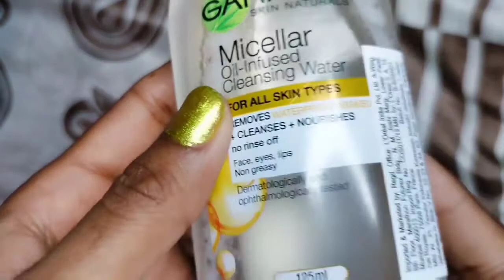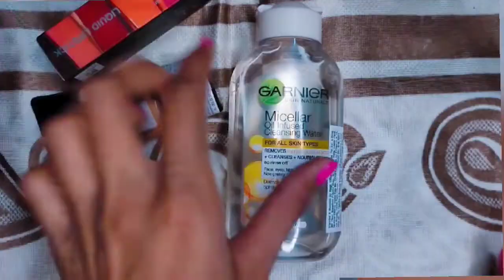Makeup Remover | Garnier Skin Naturals Micellar Oil-Infused Cleansing Water (125 ml)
Product name :- Garnier Skin Naturals Micellar Oil-Infused Cleansing Water (125 ml)

Desclaimer-